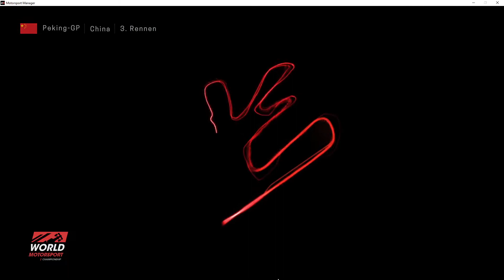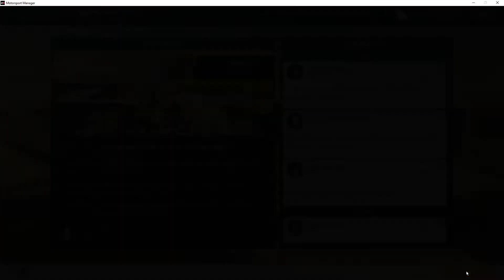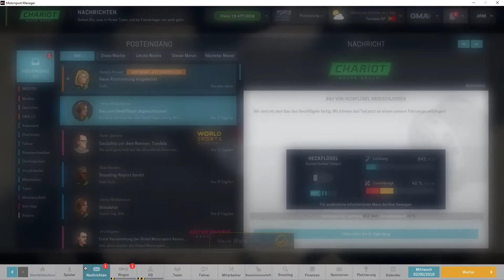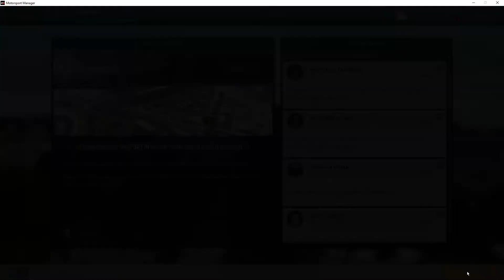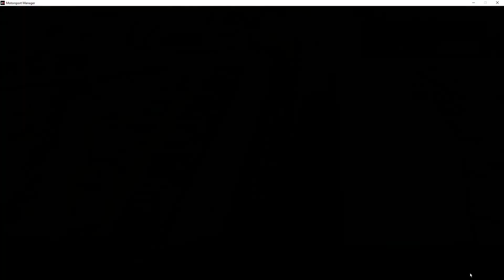Motorsport Manager | Team Chariot | Year 3#03 Peking | PC GAME 2016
Genre: Rennspiel, Simulation, Management, Strategie, Action
präsentiert von Playsport Games und SEGA
Viel Spaß